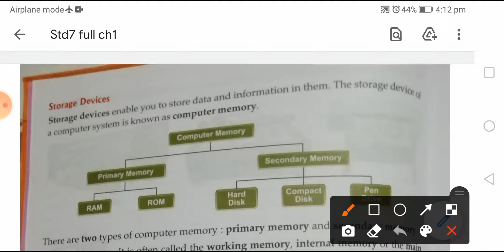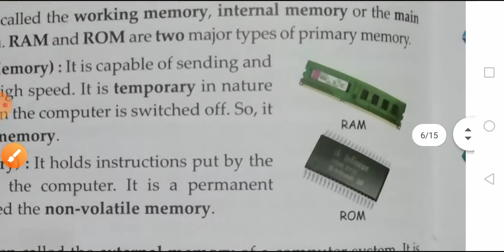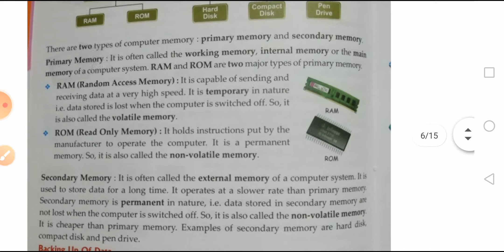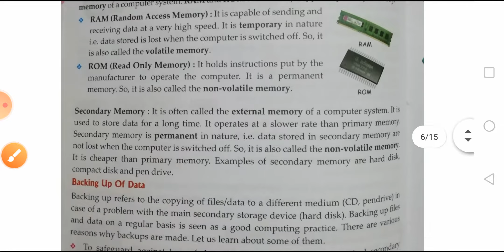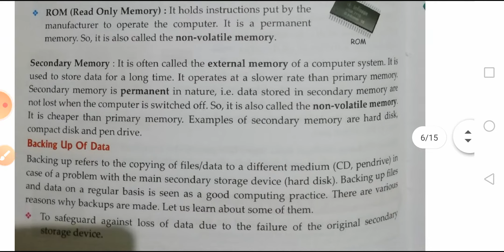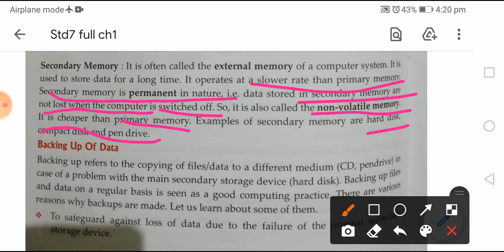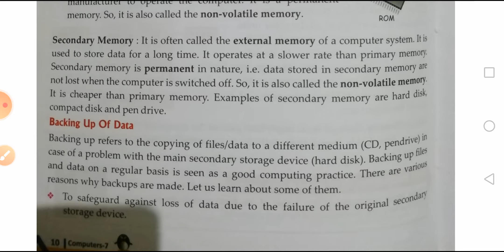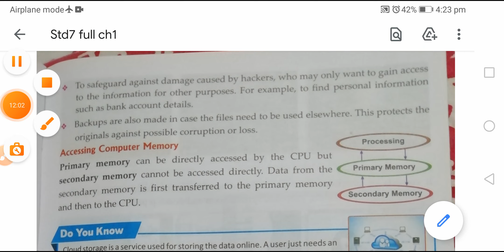STD 7 : CH1 : PART4